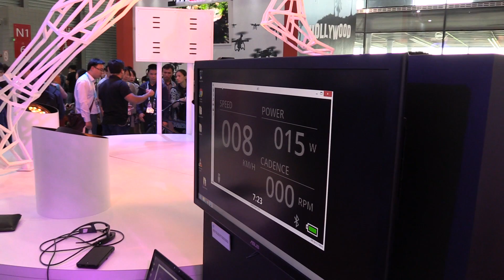Intel Recon Jet Smart Eyewear at CES Asia 2016 on BeTerrific!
We check out the Intel Recon Jet Smart Glasses at the Intel Booth at CES Asia 2016!